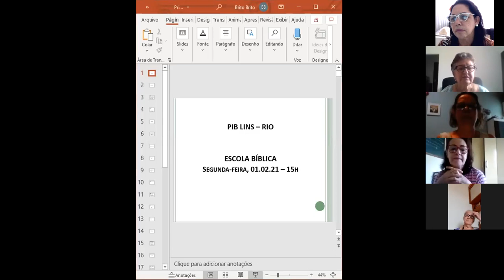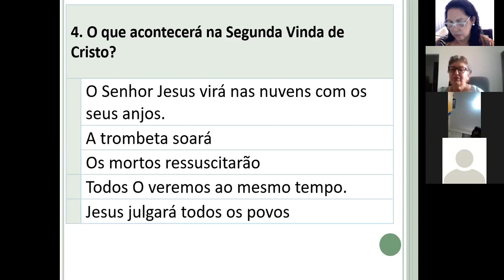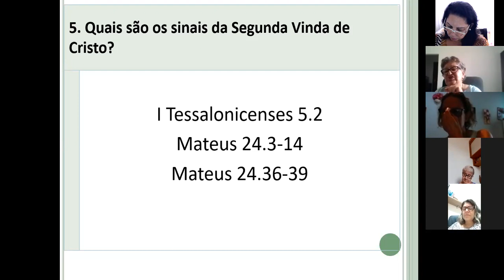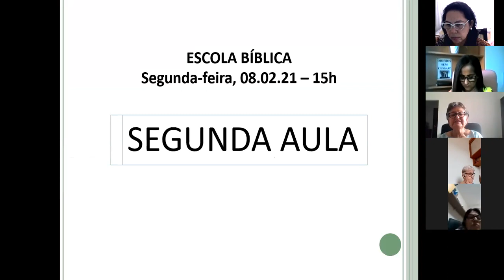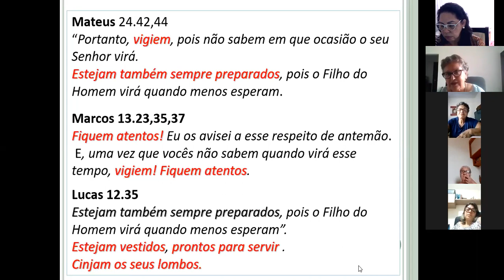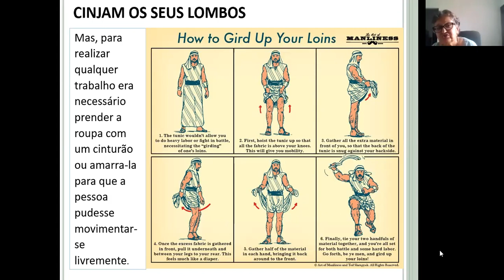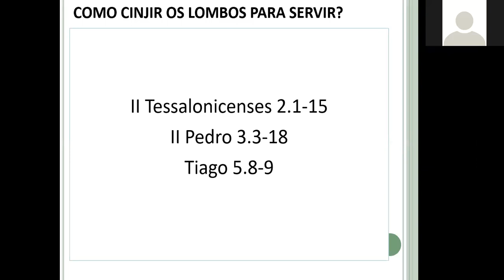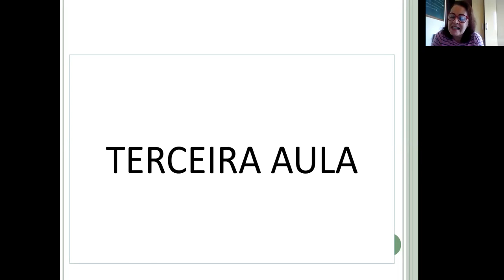Preparados para a volta do Senhor - Parte 2